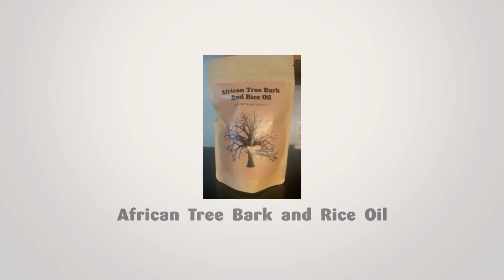Hair Product: African Tree Bark and Rice Oil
A hair product you'll love.
African Tree Bark and Rice Oil!